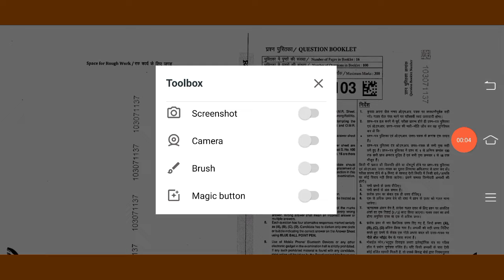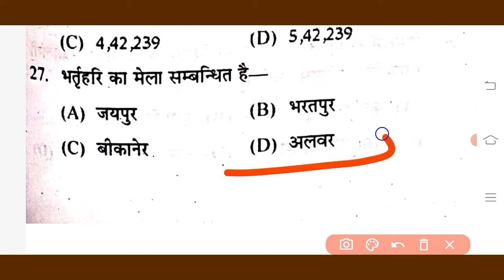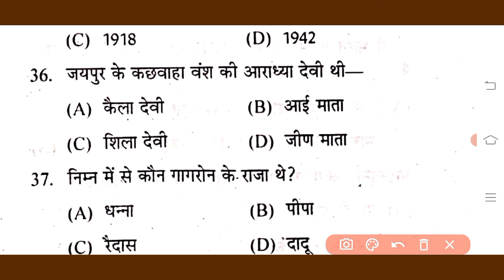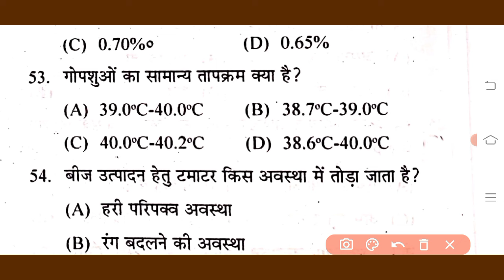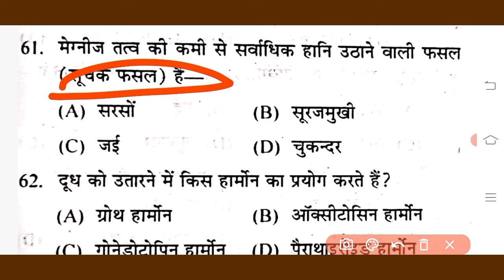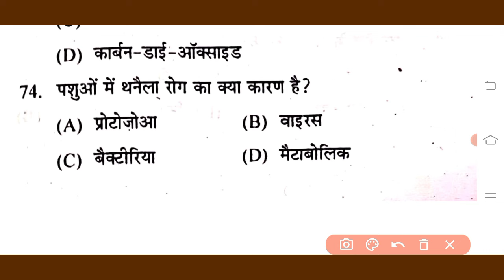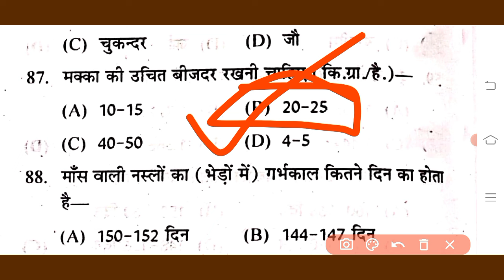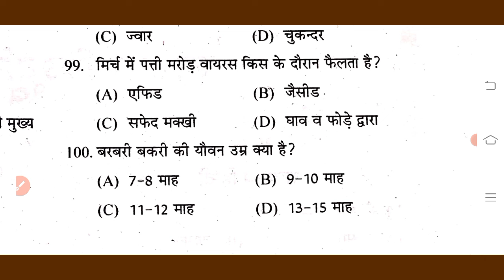Agriculture Supervisor Model🎀🎀 Paper 2024 🎀🎀Agriculture supervisor Important Question || Live Class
Agriculture Supervisor Paper 2024 || Agriculture supervisor Important Question || Live Class
कृषि पर्यवेक्षक परीक्षा 4 फरवरी को होगी या नहीं संपूर्ण जानकारी || New Update Agriculture supervisor
सितंबर में 4 भर्ती परीक्षा होगी स्थगित || कृषि पर्यवेक्षक भर्ती न्यू अपडेट|| कृषि पर्यवेक्षक भर्ती
कृषि पर्यवेक्षक परीक्षा तिथि हुई निश्चित || Agriculture supervisor Exam Date Fix || New Update

Agriculture Supervisor 2023 New Update || कृषि पर्यवेक्षक भर्ती 21 October को होगी या नहीं
कृषि पर्यवेक्षक भर्ती NEW Update 2023 || Agriculture supervisor New Vacancy Update 2024

agriculture supervisor 2023 form date, agriculture supervisor ki bharti kab aayegi 2024,
agriculture supervisor 2023 new bharti, agriculture supervisor ki best book 2024, agriculture supervisor ki nai bharti 2024

agriculture supervisor best books 2024, agriculture supervisor ki bharti 2024
 agriculture supervisor 2024 cut off, agriculture supervisor counselling 2024, agriculture supervisor course 2024,
agriculture supervisor agronomy question
kharif crops bsc agriculture
agronomy for agriculture supervisor

gk agriculture supervisor
rsmssb agriculture supervisor latest news
agriculture supervisor qualification
agriculture supervisor syllabus
agriculture supervisor numerical questions
hindi agriculture supervisor classes
agriculture supervisor online class 2024